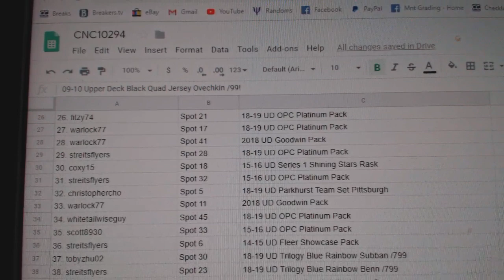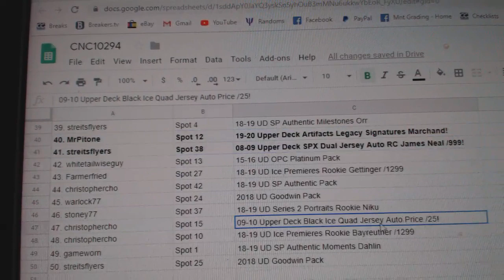C&C High End Gretzky Chancer Hockey Break - C&C GB #10,294